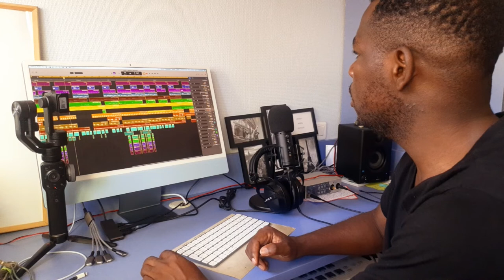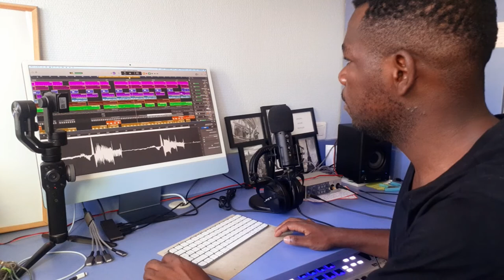Production Musicale de A à Z comment je monte mes orchestration musicales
Dans cette video je vous parle de  comment je monte mes Orchestrations musicale de A à Z pour vous permettre de créer les votre si vous êtes aussi des créateur...